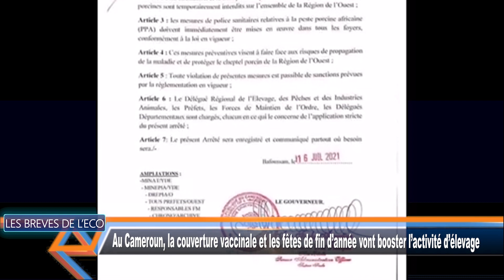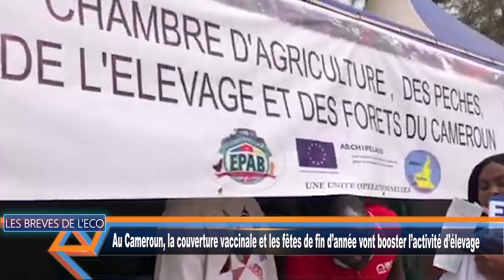Au Cameroun, la couverture vaccinale et les fêtes de fin d’année vont booster l’activité d’élevage